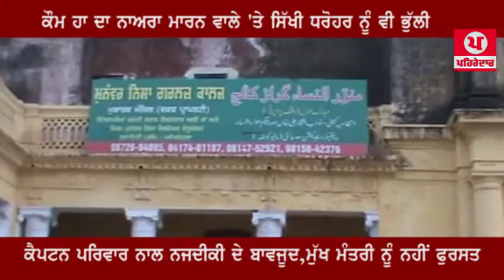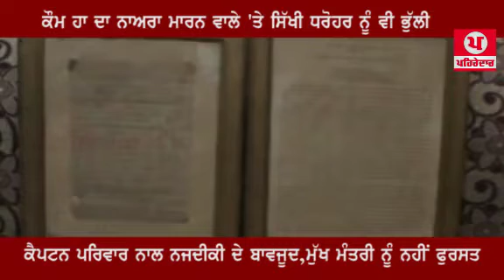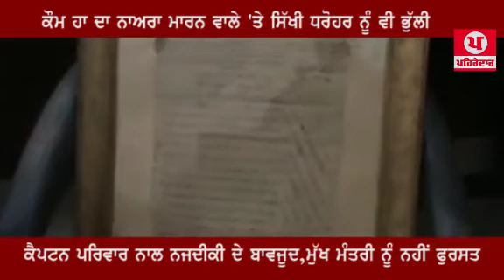ਕੌਮ ਹਾਂ ਦਾ ਨਾਅਰਾ ਮਾਰਨ ਵਾਲੇ 'ਤੇ ਸਿੱਖੀ ਧਰੋਹਰ ਨੂੰ ਵੀ ਭੁੱਲੀ